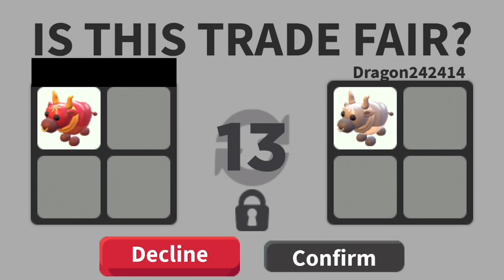How I traded from common to legendary in less then 1 hour!!!